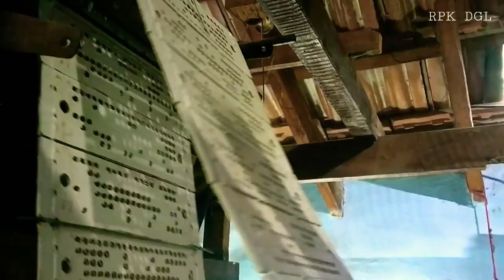HANDLOOM SAREE PRODUCTION கைத்தறி நெசவு Parts and scientifically technical informations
கைத்தறி நெசவாளனின் சமர்ப்பணம்.
Great handloom technics with scintifical informations.